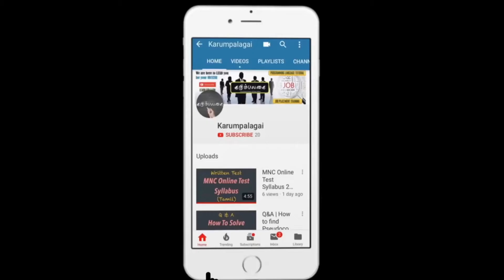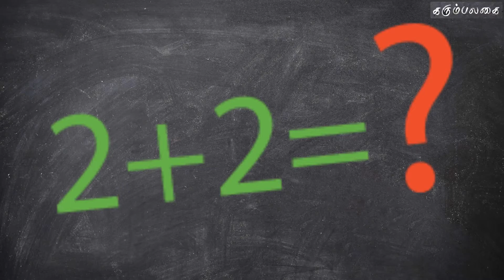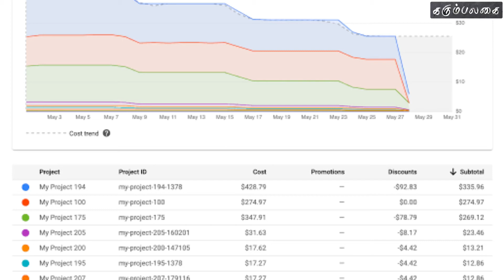Algorithm vs Programming Language | Which is Important | Tamil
Which is more important Algorithm vs Programming Language. Please watch this video without skipping and share this link to your friends.